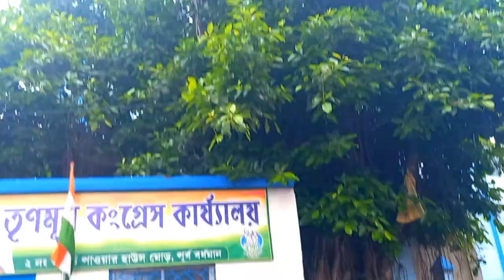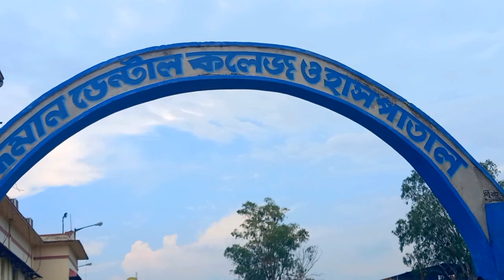বর্ধমান ডেন্টাল কলেজ ও হাসপাতাল | Burdwan Dental College and Hospital | Bengali vlogs